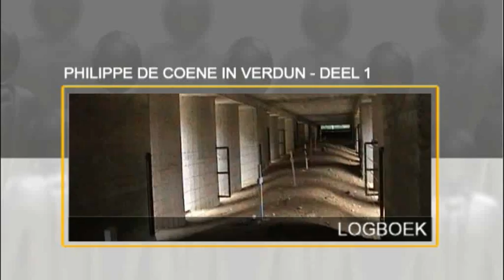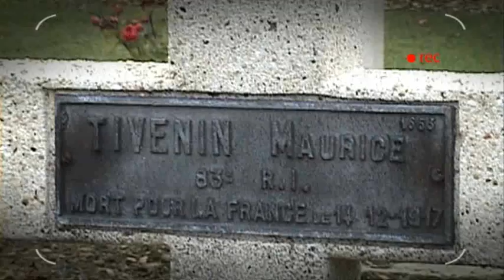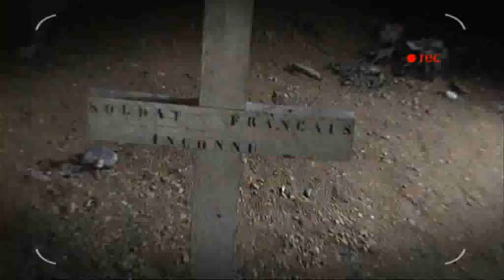Actua Logboek: Philippe De Coene in Verdun - DEEL 1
In 2014 is het precies 100 jaar geleden dat de Eerste Wereldoorlog uitbrak en een spoor van geweld en vernieling trok door Europa. Een aanzienlijk deel van deze wereldbrand werd uitgevochten op Vlaamse bodem. 2014 wordt dan ook voor Vlaanderen een belangrijk herdenkingsjaar dat door het Vlaams Vredesinstituut en het Vlaams parlement nu al in de steigers wordt gezet.

In deze aflevering van Actua-Logboek neemt Vlaams SP.a-parlementslid Philippe De Coene ons mee naar de herdenkingsmissie van het Vlaams Vredesinstituut in het Franse stadje Verdun, uitgesproken symbool van de Grote Oorlog.